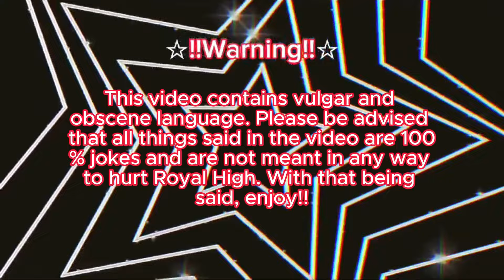Trying Styles I've Never Tried Before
Follow These People For Helping Out With The Art On My Channel!

~☆Intro By Meowfychu_22!

~☆Sprite art + Video Watermark By Addieez!  (@mush.room.lord on instagram!)

~☆Banner + Short Watermark By fvriedew on Twitter!